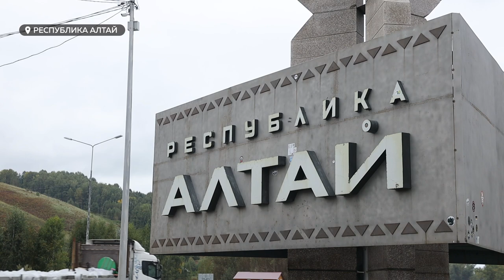Больше 2 тонн мусора собрали с горы Белуха в рамках экологической акции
Больше 2 тонн мусора собрали с горы Белуха и экологических троп ведущих к ней. Экоактивисты со всех уголков страны: Москвы, Санкт-Петербурга, Новороссийска, Новосибирска, городов Алтайского края пытались вернуть  природе Алтая  ее первозданный вид. О 10-дневной экологической акции – смотрите в следующем сюжете.